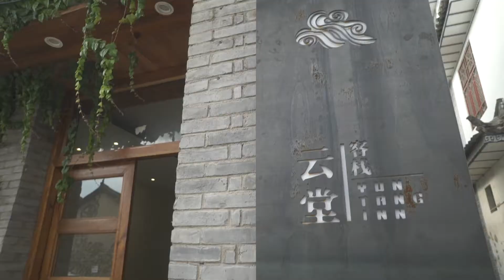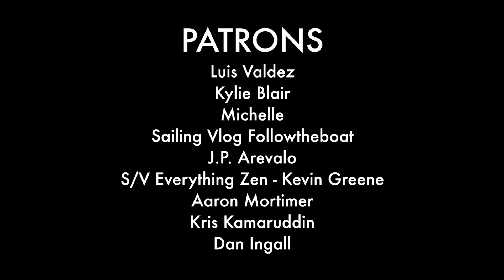Dali to Shaxi - Vlog #35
Yan and American leave Dali Old Town and drive 3 hours to reach the ancient village of Shaxi in Yunan Province.